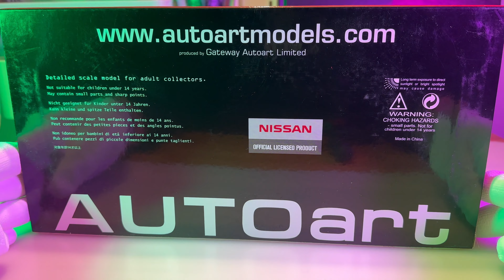1:18 Nissan R390 GT1 Le Mans 1998 by Autoart [ Unboxing ]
Hi,
Today I am unboxing one model that I love it very much, however, one door cannot be opened, so it left me no choice but to return this model to the seller,
Anyway, hope you guys like the video,